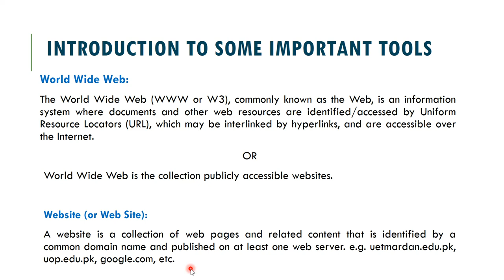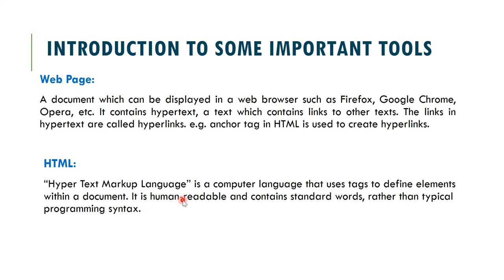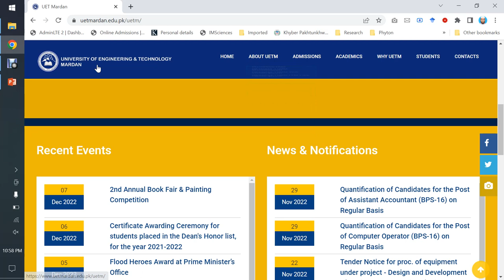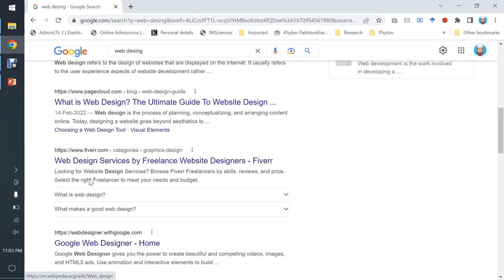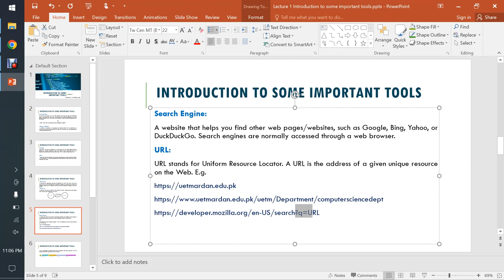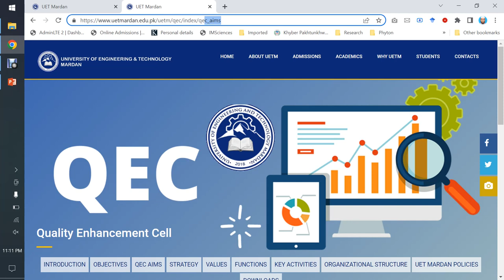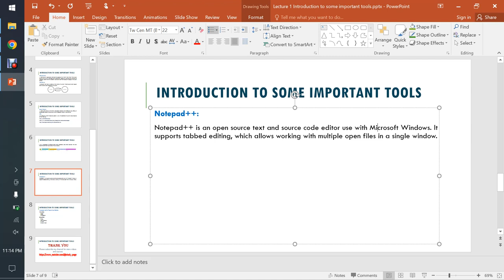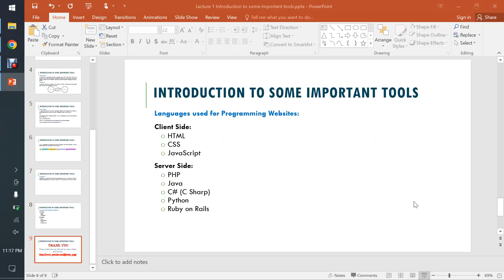Lecture 1: Introduction to some important tools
The web, or World Wide Web, is a network of interconnected documents and other resources, linked by hyperlinks and URLs. It is a vast network of information that can be accessed using the internet. There are many different web tools available today that can be useful for a wide range of tasks. Some of the most important web tools include web browsers, which are used to access and navigate the internet, and search engines, which help users find information online. These are just a few examples of the many web tools that are available today.